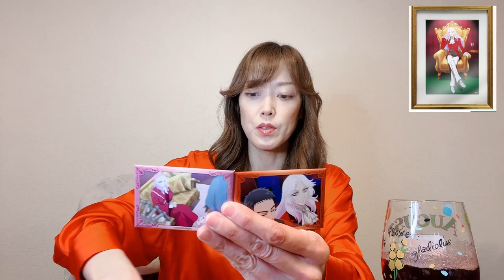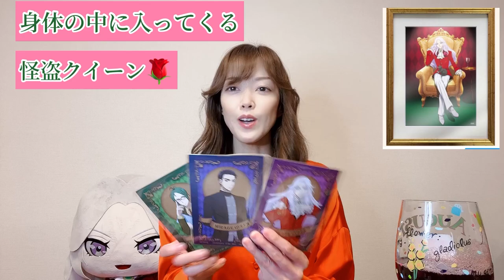【元宝塚トップスター大和悠河】愛用の怪盗クイーングッズのお話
劇場アニメ『怪盗クイーンはサーカスがお好き』でクイーンの声を担当している元宝塚トップスター大和悠河が愛用している怪盗クイーングッズを紹介！その独特な独自の使い方とは！？

☆YouTube大和悠河チャンネル
メンバーシップ☆
『大和悠河の不思議の国のYUGA
〜YUGA IN WONDERLAND』の

メンバーご入会はこちらから入れます

是非メンバーシップに入って
楽しい時間を過ごしましょう！

メンバーなると特典がございます！！
①大和悠河の直筆のバッチがもれなく着きます。これはメンバーになっている長さに合わせて変化していくバッチです

②大和悠河の直筆の絵文字が使えるようになります
こちらはご参加の人数に合わせて使えるバッチが増えるので、皆様お誘い合わせの上、ご参加お待ちしてます

③公式LINELIVE生配信と同じように、月に4回のライブ配信☆をお楽しみください(このライブ配信は状況によってLINELIVE生配信の時と同じように日時が変化する場合がございますが、それは事前にお知らせいたします。今までLINE LIVEをご視聴いただいていた皆様におかれましては、全て今までと同じ様な感じです)

YouTubeで今後大和悠河にしてほしい事など、コメントにお書き下さい。

【☆YouTube☆大和悠河チャンネル】

【TikTok】始めましたNEW

【大和悠河ブログ】

【大和悠河Facebook】